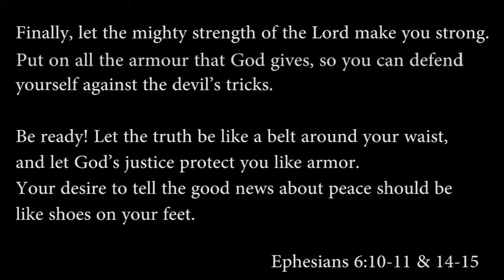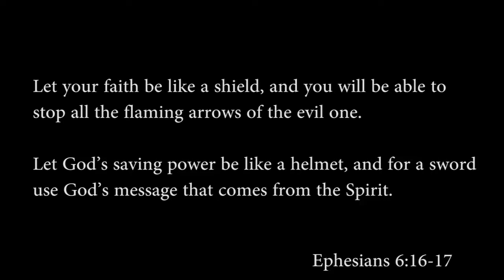Coaches Channel - January 2016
In this episode, Coach Ace and Coach Jonny send their belated Christmas wishes as they set out for an epic snow ball fight. While putting on their snow gear, they discover the Bible speaks about a suit that will give super human strength.